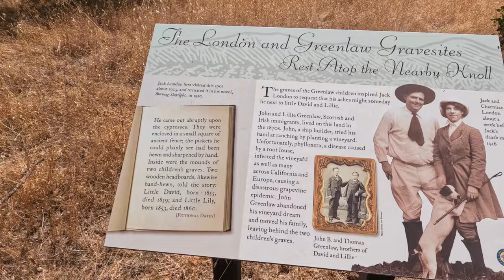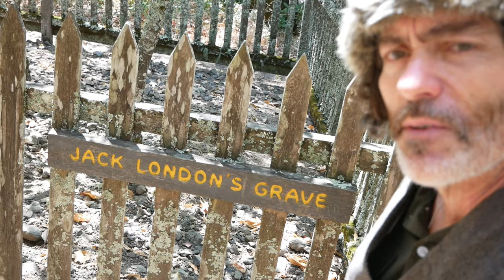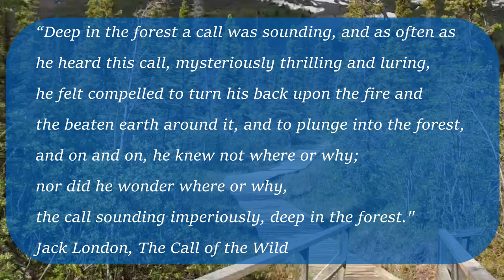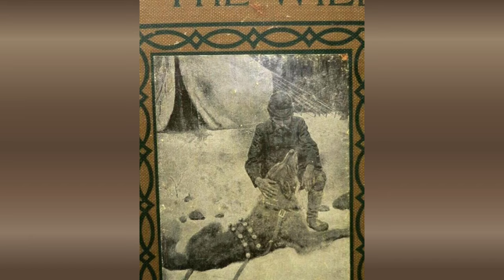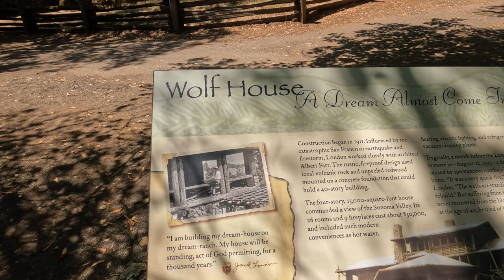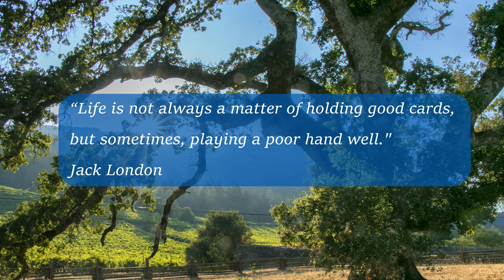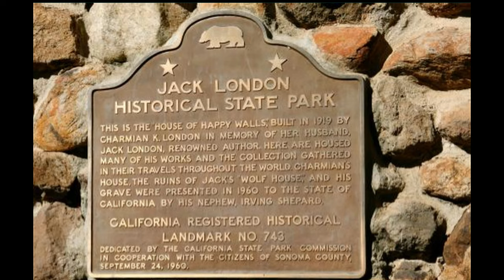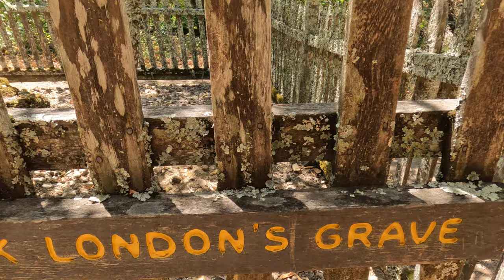Tragedy at Wolf House: Jack London’s later years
In this video, time traveler Tin Cup Kelly visits Jack London State Historic Park in Glen Ellen, California, the place where Jack spent his final days. Tin Cup visits the ruins of Wolf House and Jack London's gravesite paying tribute to his old storytelling friend. You’ll learn about Jack's journey back from the Klondike and how he became a world-renowned writer. We're also introduced to Jack's second wife and the love of his life Charmian who sailed the South Seas with Jack and helped him build Beauty Ranch in the Valley of the Moon.

Visit Jack London State Historic Park to learn so much more about Jack and Charmian's lives

When you explore the Yukon, you walk upon the traditional lands of the 14 First Nations.

Visit the Friends of the Klondike Corridor website to learn more about what we do to support the parks and sites that are part of the magnificent Klondike Corridor

Thanks to Marrano Design and Living Interpretation for Tomorrow for their expert assistance in creating these videos.

We appreciate you taking the time to watch our video as you discover all their is to do and see along the Klondike Corridor.
Tell others about Tin Cup and this channel to help support the Friends of the Klondike Corridor nonprofit and the many great sites and businesses in the Yukon and Alaska.
"Ya Gotta Get on Up Here!"

Filmed in July 2022 with a GoPro 10, a Tascam audio recorder and a Panasonic Lumix.

About: From the lower 48 to Alaska and into the Yukon, Tin Cup travels the Klondike Corridor enjoying the treasures of today while remembering his time during the Gold Rush era.